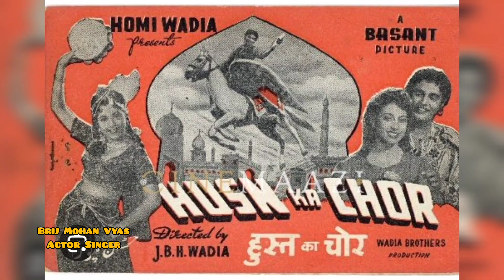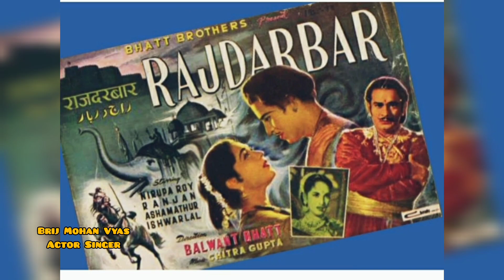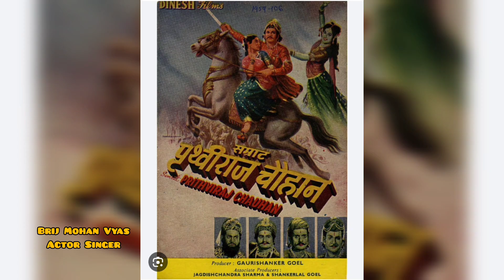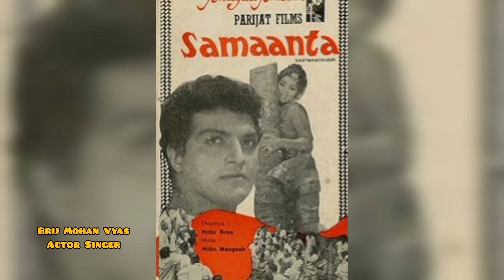Brij Mohan Vyas Actor बृजमोहन व्यास अभिनेता برج موہن ویاس اداکار